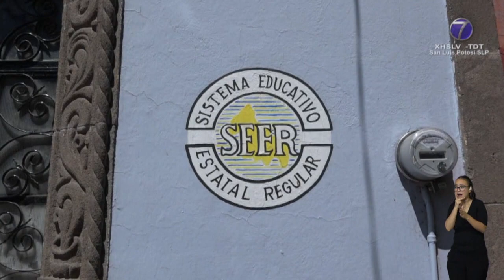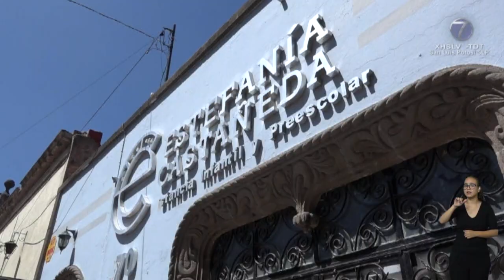Código 7 14/Agos/2020 1-4